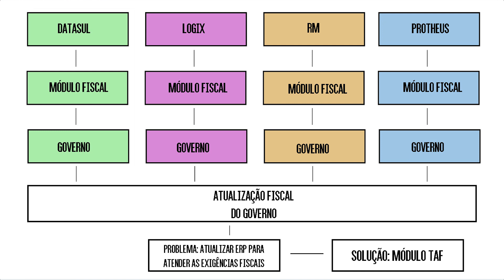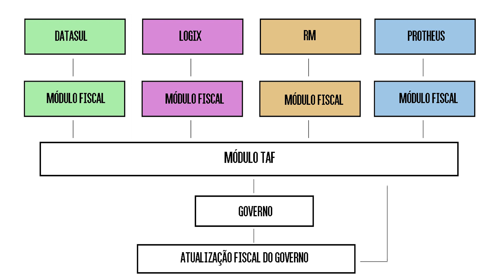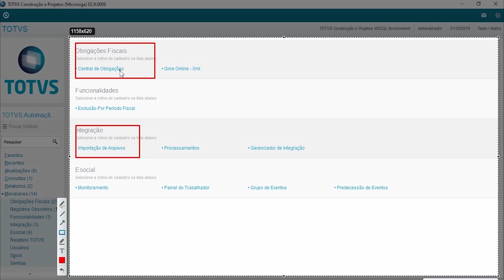PROTHEUS - TAF | CURSO TOTVS12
2ª temporada - Aula 1 – TAF - CURSO GRÁTIS TOTVS12

Agora você não vai ter mais desculpas para não aprender o Microsiga Protheus da TOTVS

Essa é a nossa segunda temporada da série aprendendo o Microsiga protheus em 2 minutos, agora nós priorizamos você e vamos trazer videoaulas baseadas nas dúvidas de nossos alunos e inscritos no canal.

Nesta aula falaremos do módulo de TAF, este módulo foi desenvolvido pela TOTVS para entregar algumas obrigações fiscais como E-Social, EFD entre outras obrigações independente do sistema de ERP TOTVS seja ele o Logix, datasul ou RM, assim caso haja alguma atualização na entrega fiscal o TAF será atualizado e seus sistemas estarão de acordo.

Antes de montar este vídeo conversamos com consultores especialistas em RM e Datasul e fomos informados que por enquanto apenas o e-social está sendo entregue pelo TAF.

Falta de grana não é uma desculpa para você conhecer mais sobre os softwares TOTVS Protheus 12, Power BI ou Excel. Desejamos que assim como nossos alunos e inscritos do canal aprenderam e entenderam essas ferramentas, você também consiga desenvolver esse conhecimento.

Boa aula.
Os conteúdos do vídeo não expressam a opinião da TOTVS S/A e foi criado exclusivamente para fins didáticos.